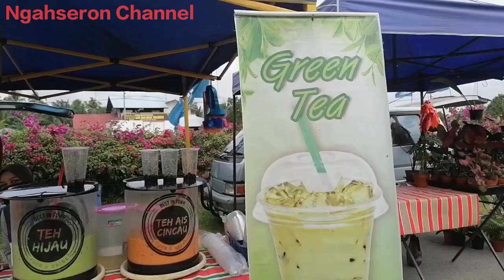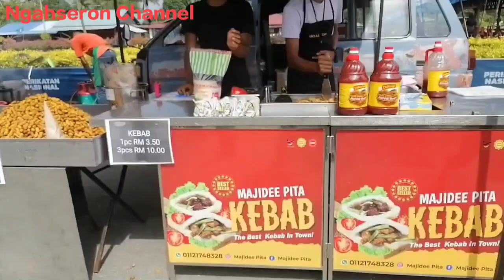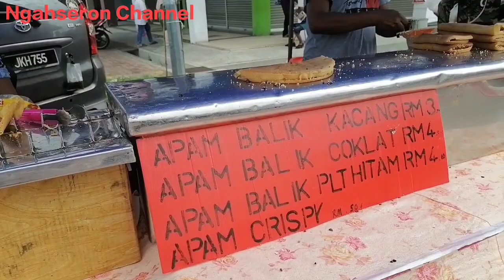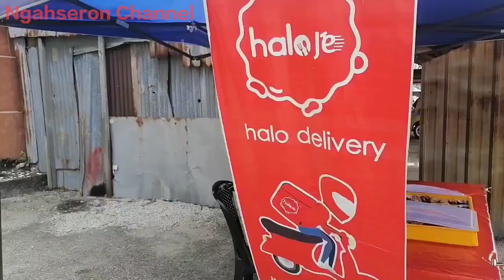ZON TUMPUAN PASAR PAGI JUMAAT RENGIT BATU PAHAT, Johor Kampung Meriah Murah Malaysia Street Market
Pasar Pagi Jumaat Rengit Batu PAHAT meriah pengunjung ratanya ramai PENDUDUK Kampung sekitarnya dan ada juga dari kalangan keluarga dari Bandar balik Kampung singgah membeli belah.

Bahan Jualan kebanyakan makanan di bahagian hadapan bersebelahan Sungai Rengit seperti sayuran, barang runcit, Ikan, Sotong lauk pauk, makanan segera seperti ayam gunting, Sotong goreng, buahan, ayam, keropok, apam balik dan pelbagai makanan.
Bahagian tengah kebanyakannya menjual Pakaian perempuan serta LELAKI samada Baru atau seconhand.

Lokasi
Pekan Rengit, Batu PAHAT, Johor
@sejajar Sungai Rengit.

Hari Jualan
Masa 7.00 pagi hingga 12.00 pagi

Hari Jualan
Hari Jumaat.